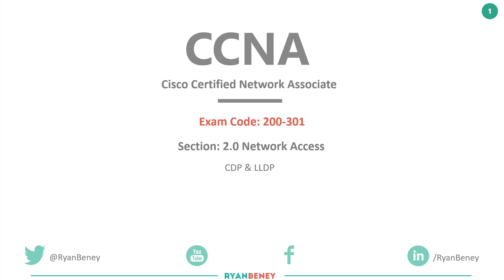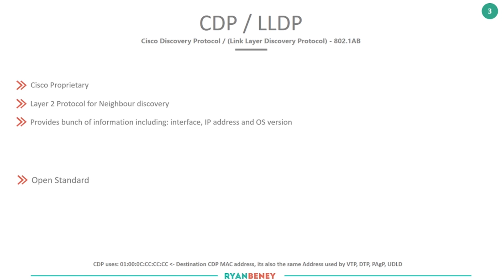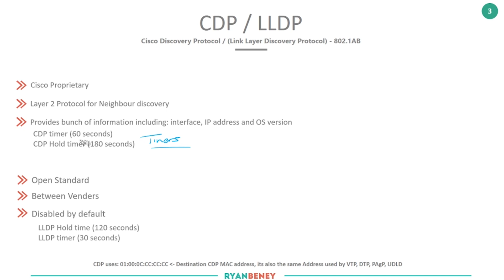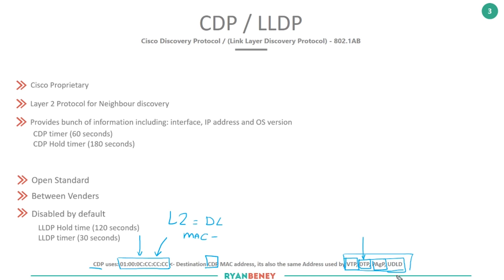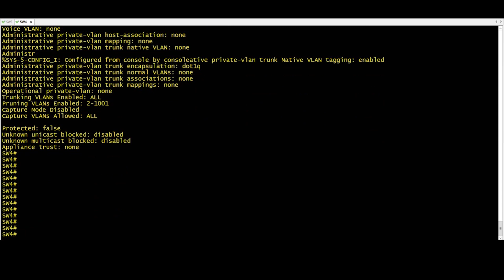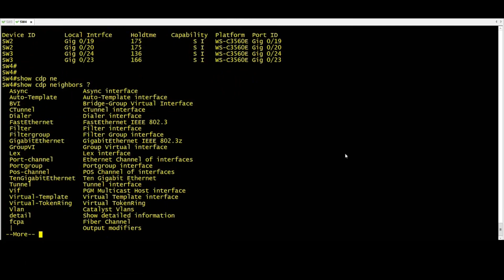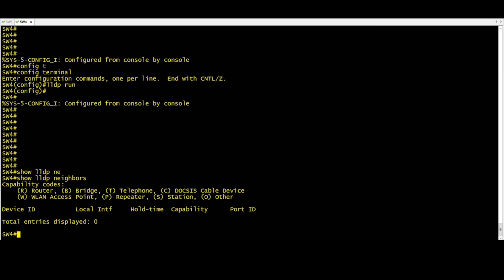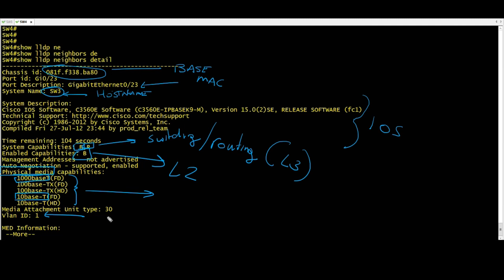Cisco - CCNA Certification 200-301 - LLDP and CDP .24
Twenty fourth Video in a Series covering all elements of Cisco Certified Network Associate (200-301 CCNA)

Blueprint Section: Network Access

In this video we review the Network discovery protocols which operate at layer 2 within the OSI model which are CDP and LLDP

CDP - Cisco Discovery Protocol
-Cisco Proprietary
-Layer 2 Protocol for Neighbor discovery
-Provides information of Platform, interface, IP address and OS version
-On by default
-CDP timer (60 seconds)
-CDP Hold timer (180 seconds)

LLDP - Link Layer Discovery Protocol
-Open Standard
-Between venders
-Disabled by default
-LLDP Hold time (120 seconds)
-LLDP timer (30 seconds)

 📚Books!  🎓🎓
CCNA 200-301 Official Cert Guide

My fav books:
Routing TCP/IP Volume I (CCIE Professional Development): Authorized CCIE Preparation: v. 1

Routing TCP/IP (CCIE Professional Development): Volume 2

Learn all about TCP
Another great TCP book
📚Books 🎓🎓